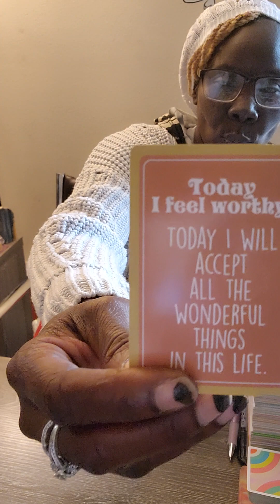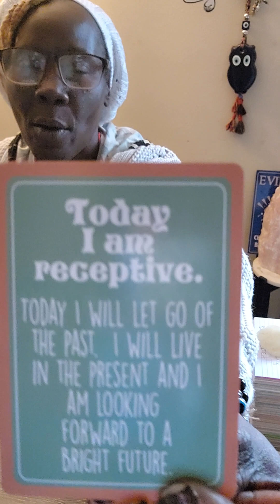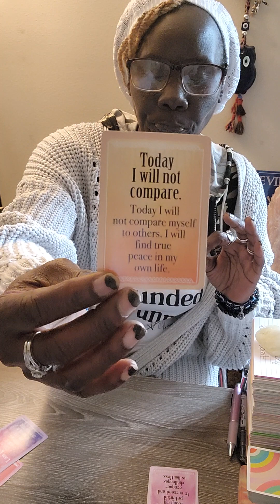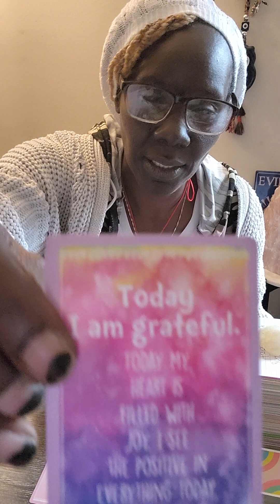Powerful Spirit Stepped In Daily Affirmation!!!!